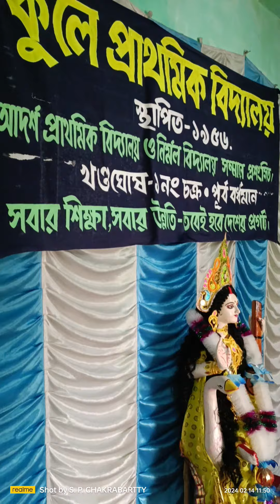17 February 2024